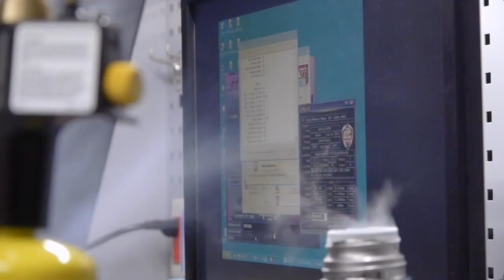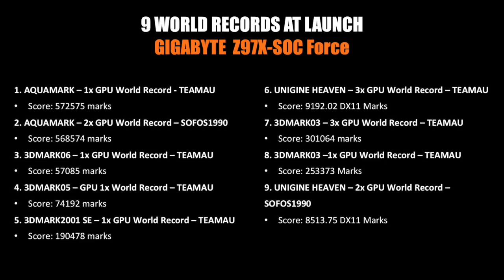GIGABYTE OC Lab tour and Z97X overclocking board